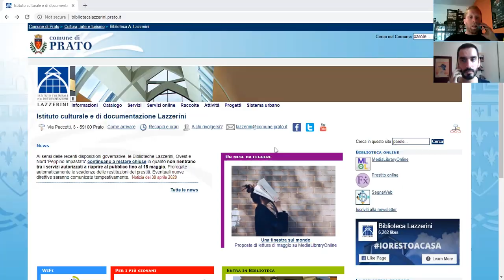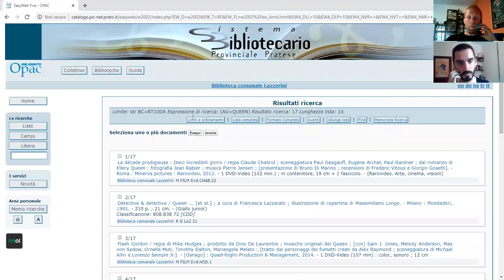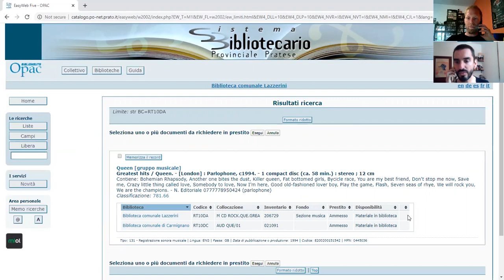Catalogo in pillole #3 - Ricerca multimediali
Come si cerca un cd o un dvd?

In questo video vi facciamo vedere come si cerca, ad esempio, un cd usando prima l'autore e poi la "sezione", ovvero il sottoinsieme che raggruppa tutti i materiali dello stesso tipo, in questo caso i cd e i dvd musicali.

Se vuoi un aiuto per usare la funzione di prenotazione "Prestito Online" in questo video ti spieghiamo come funziona